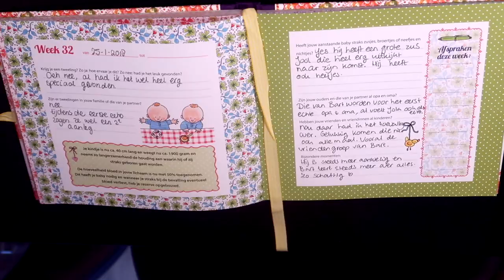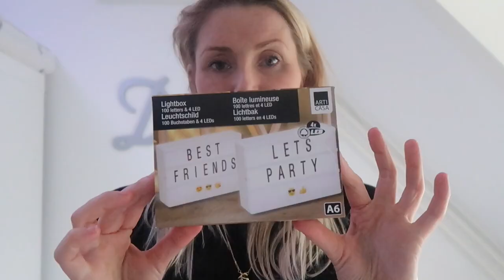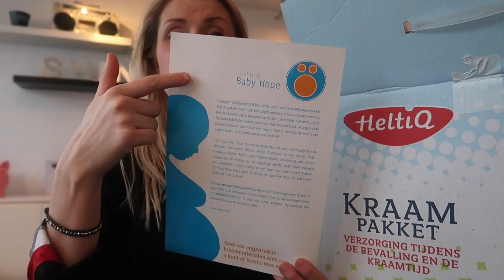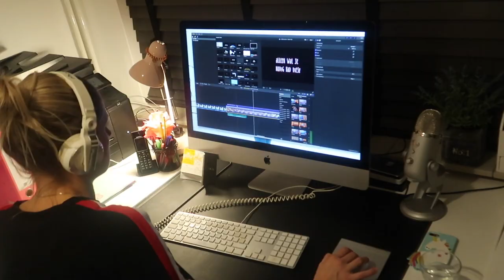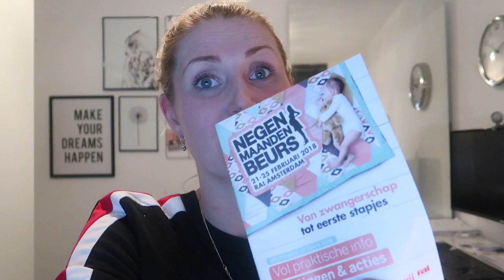32 WEKEN ZWANGER Wat zit er in het kraampakket!? | Vlog #264 | Diesna Loomans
Wat zit er in zo'n pakket en waar ik het meest tegen op zie.. DIT vertelt namelijk niemand je van te voren!.. En natuurlijk weer nog meer .. BABYSPUL..

POST:
Social1nfluencers
t.a.v. Diesna Loomans
Passeerdersgracht 18
1016XH Amsterdam

Deze video bevat geen betaalde (of gekregen) samenwerking. Deze vermelding is onderdeel van de Social Code: YouTube. Voor meer informatie over deze richtlijnen, ga naar